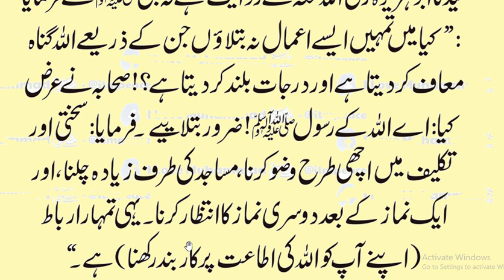Asa amal jis say gunnh maff Hazrat Muhammad saw nay farmya